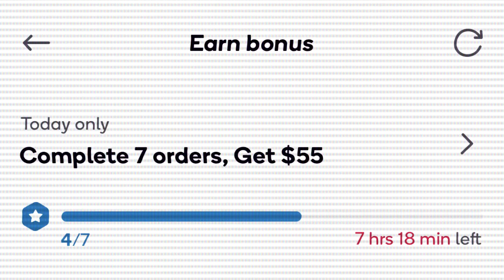Is Shipt Better Than Instacart?... ($55 Bonus Saves The Day!)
Is Shipt Better Than Instacart?... ($55 Bonus Saves The Day!) Today I tested shipt out again to see if it pays more than instacart. So today we put it to the test and worked about 8 hours of shipt to make a total of $169.